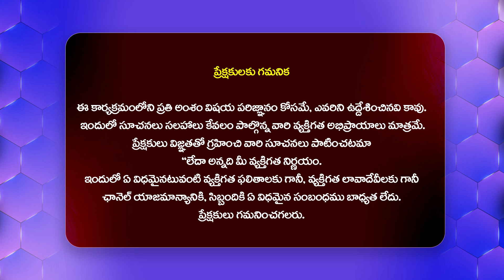నాకు కడుపు చేసి బజారున పడేసి గుడి దగ్గర అడుక్కునేలా.. | Jeevithame Oka Chadarangam@HitTVExclusive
Watch : నాకు కడుపు చేసి బజారున పడేసి గుడి దగ్గర అడుక్కునేలా.. | Jeevithame Oka Chadarangam | Thammareddy | Advocate Ramya@HitTVExclusive